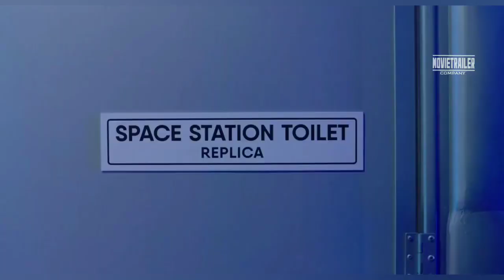Lucicreide vai para Marte Trailer Oficial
Direção: Rodrigo César
Distribuição:  DOWNTOWN FILMES

Sinopse:
A empregada doméstica Lucicreide (Fabiana Karla) é uma dessas pessoas cuja a vida é uma batalha inglóra: seu marido a abandonou, seus filhos fugem cada vez mais ao seu controle e sua sogra se instalou em sua casa contra sua vontade. Saturada das responsabilidades, ela permite que o filho de seus patrões a inscreva na viagem especial que levará o primeiro homem ao Planeta Vermelho, sem se dar conta de que essa decisão impulsiva a transportará para uma aventura diferente de tudo que ela já vivenciou.